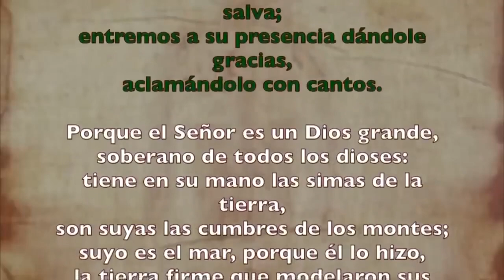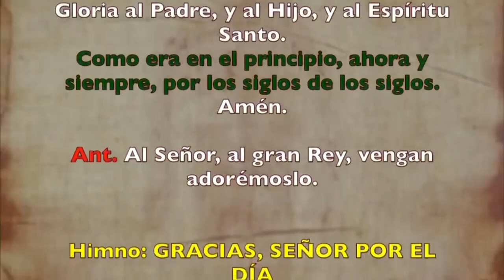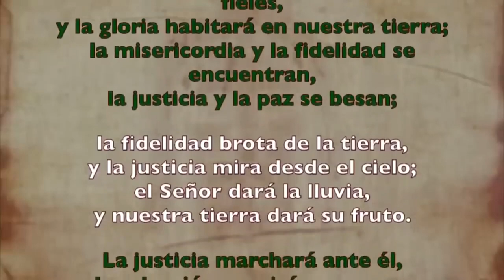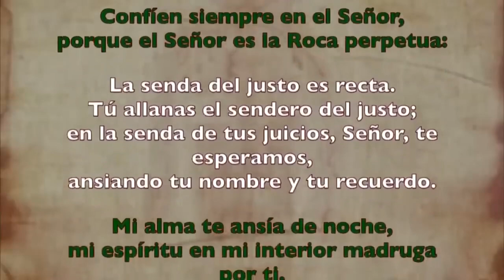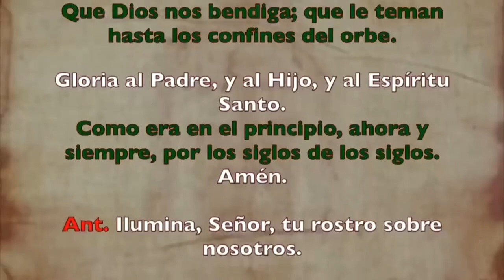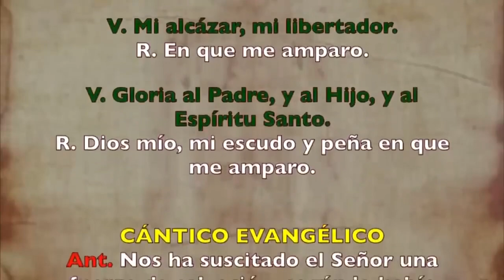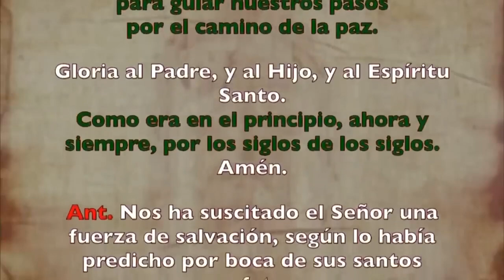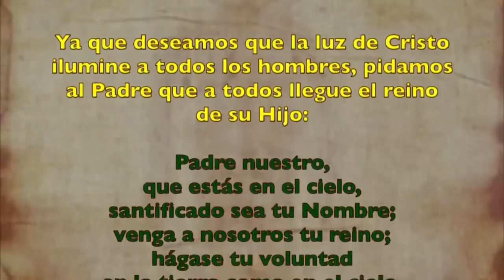Oración de la mañana (Laudes), MARTES 12 DE SEPTIEMBRE 2023 | XXIII semana T. Ordinario